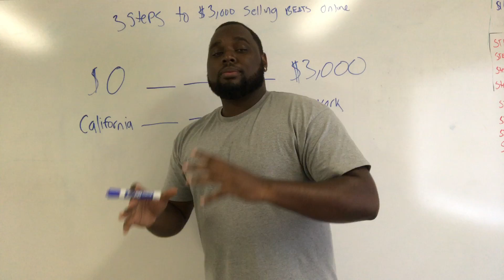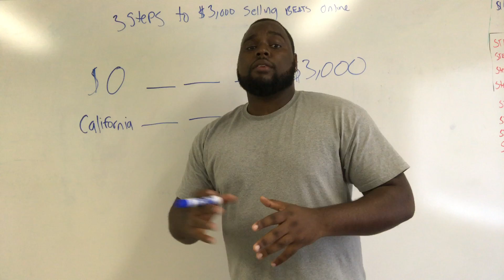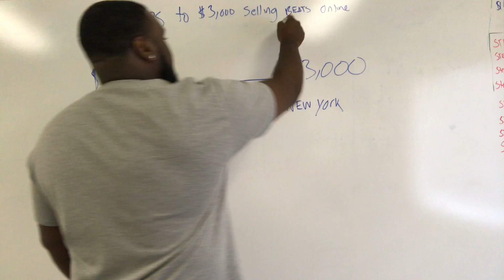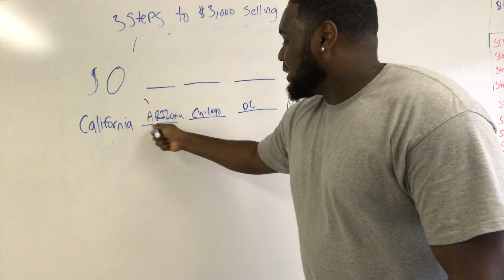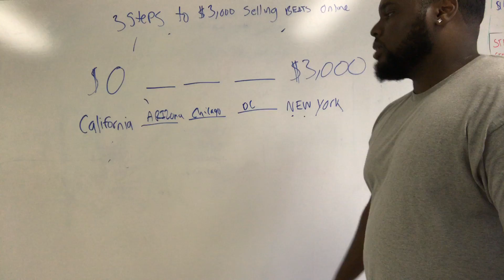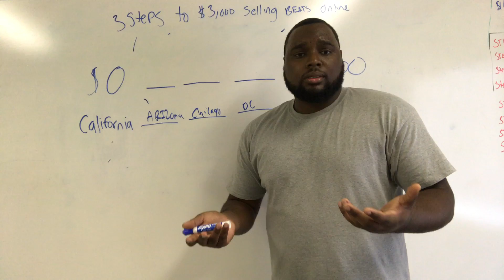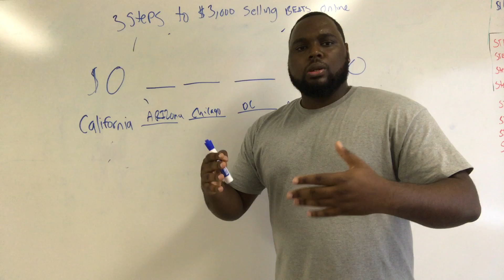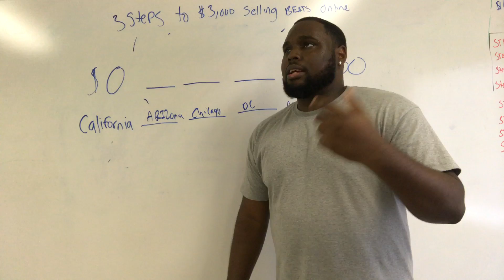3 Steps to $3,000 Selling Beats Online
Sign up for the FREE Live Webinar "3 Steps to $3,000 Selling Beats Online"